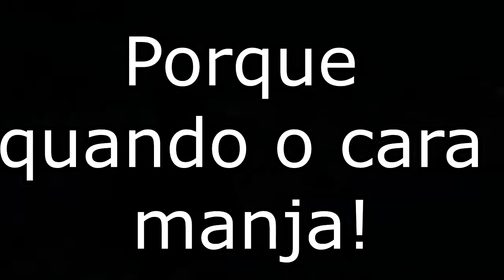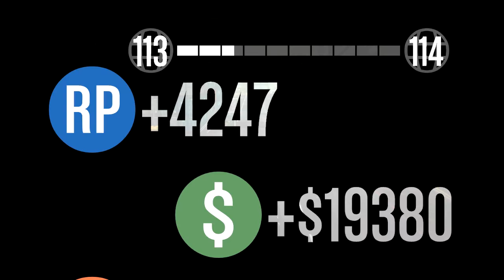GTA V - Coroné foi promovido a merdeiro do clã!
Ler a descrição? Vai lá! Não vai levar 1 minutinho!

Não esqueça de avaliar o vídeo pois isso ajuda na divulgação se Acha que fiz ou faço algo errado? utilize os comentários e me deixe ciente disso, o importante é melhorar sempre!

Parceiros

Steam: Gratianno
Origin: Gratianno

Minhas configurações:

Processador: i3 3220 (Ivy Bridger)
Memória: 8Gb (4x4gb Kingston 1333)
VGA: PNY GTX 550Ti (1gb)
Placa Mãe: Asus H61M-A/BR
HD: Seagate Barracuda 500Gb 7200rpm